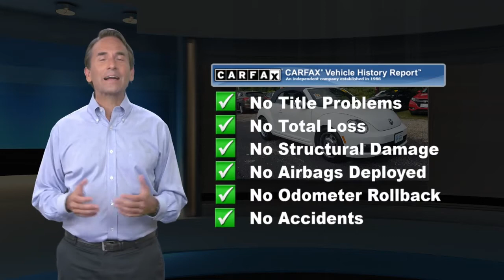Used 2016 Volkswagen Beetle Convertible 1.8T S, Cape May Court House, NJ 20857P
**Enjoy the Freedom of the Open Road in a Beetle Convertible**CARFAX One-Owner. White 2016 Volkswagen Beetle 1.8T S FWD 6-Speed Automatic 1.8L 4-Cylinder Turbocharged DOHC 3 Month/3000 Mile Warranty, Well Maintained, Heated front seats, Radio: AM/FM 5"Touchscreen w/CD Player, Spoiler, Steering wheel mounted audio controls.Celebrating our 109th Year!!! No gimmicks, no tricks...just upfront Current Market Value pricing so you know you are getting a great deal. ~BUY IT BETTER AT BURKE~. 25/34 City/Highway MPG

[RLVID:12323:c5f1fc8d2bdc9468:b348ed3ded2b3ee6:1]